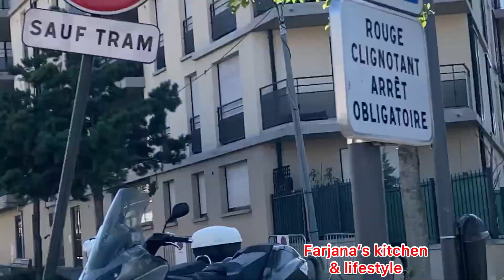Eid with Birthday celebrating ।।Eid vlog